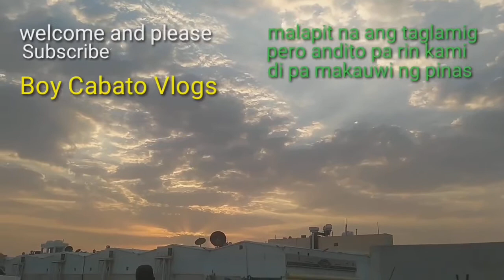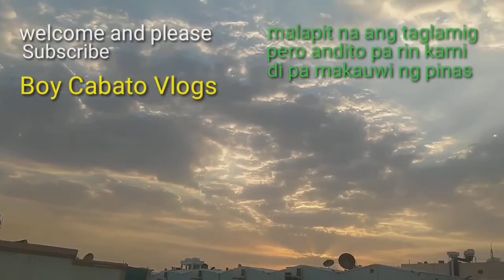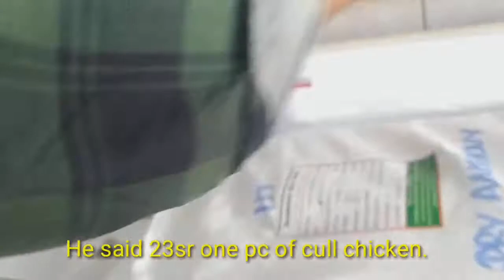buying kabir chicken /LPG ..@Boy Cabato Vlogs.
Friday day off run out of lpg
Trying to find where we can buy..
Because early morning friday all shop are closed.